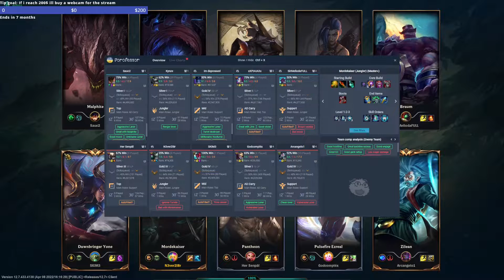Mordekaiser Jungle ranked gameplay vs Nocturne - My back is aching, teamates so heavy!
Mordekaiser Jungle ranked gameplay vs Nocturne